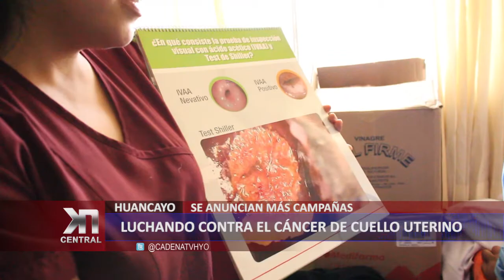LUCHANDO CONTRA EL CÁNCER DE CUELLO UTERINO